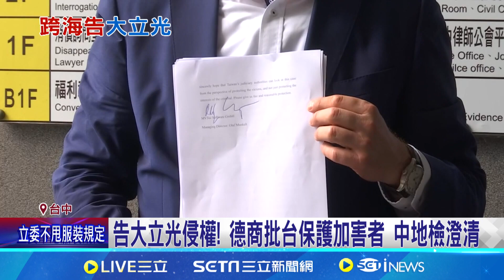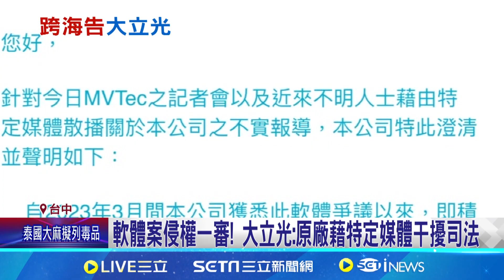告大立光侵權! 德商批台保護加害者 中地檢澄清│94看新聞